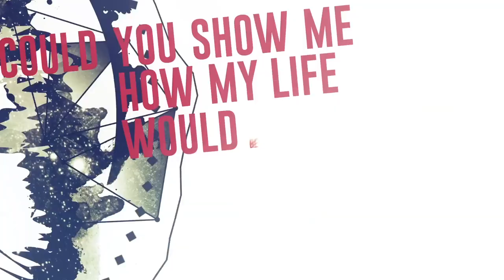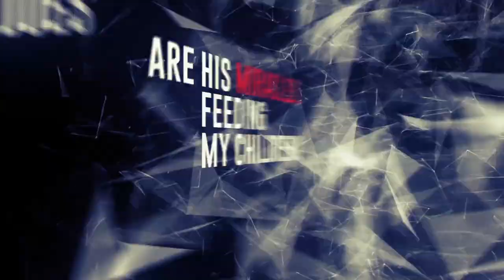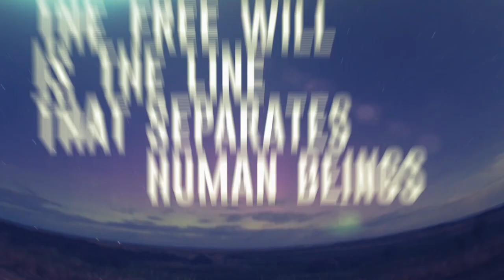SHE WAS NOTHING - Man VS Beast (OFFICIAL VIDEO LYRICS)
SWN ★ Alternative Rock / Drum and Bass inspired by Pendulum, The Qemists and Enter Shikari. Listen to our music on Spotify! ★

Produced by She Was Nothing
Mixed by Alessandro Bavo
Mastered by Eleven Studio

Follow She Was Nothing